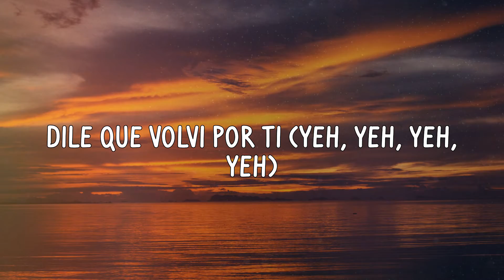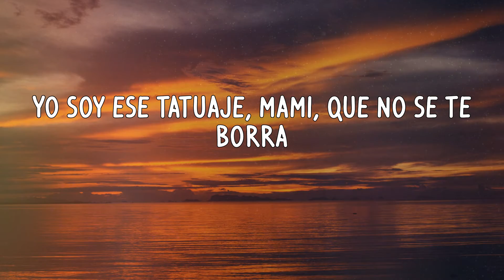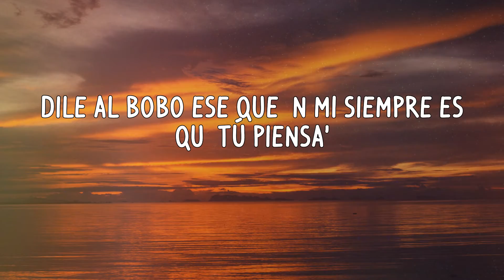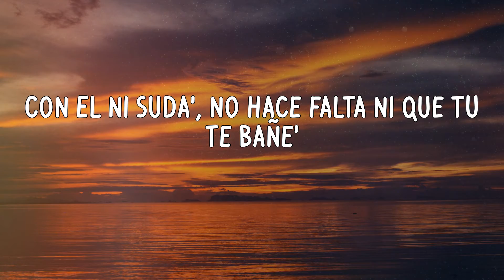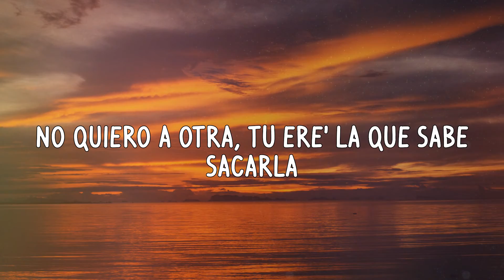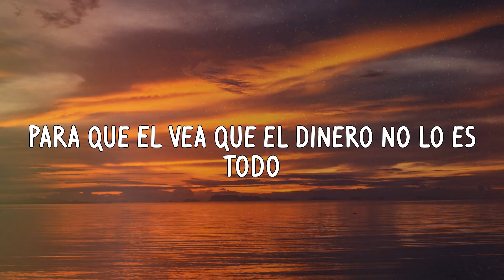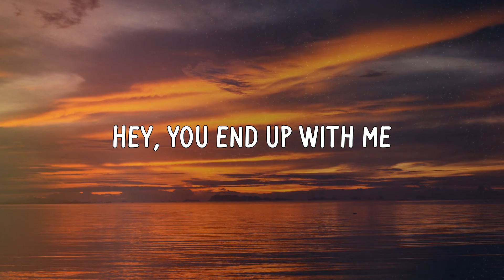Aventura - Volví (Letras)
Letras:
Dile
Aventura
Jaja, ey